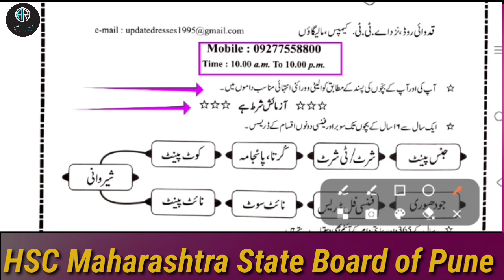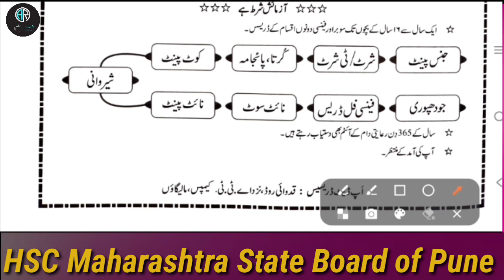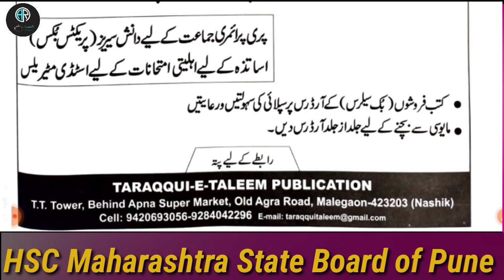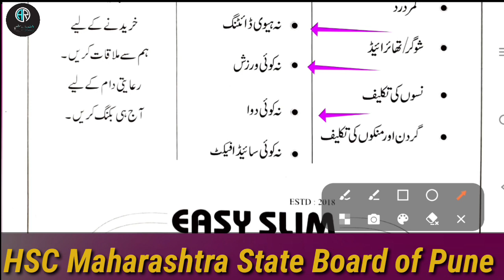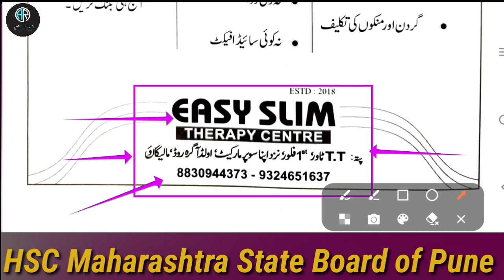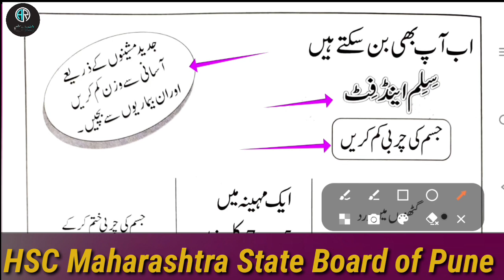HSC Board Of Maharashtra | Letter Of Introduction |تعارف نامہ | Class 12th | by Afroz Raushan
Aapko hamare channel me Class urdu  Syllabus Grammar aur Shayari ke video milenge.

HSC question bank 2023
HSC question answer
Maharashtra Board exam 2023
Maharashtra Board urdu paper
HSC Board exam 2023
HSC Board exam urdu 2022
HSC Board time table 2023
Urdu paper pattern 12th Class 2022
Urdu paper pattern 12th Class 2023
letter of introduction
letter of introduction 12th class
letter of introduction information
taruf nama

تعارف نامہ
لیٹر آف انٹروڈکشن